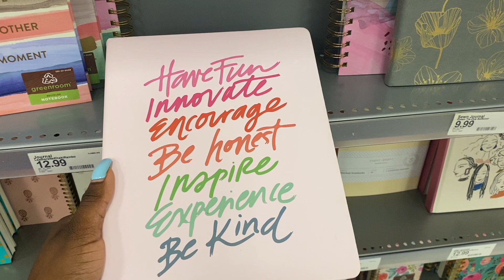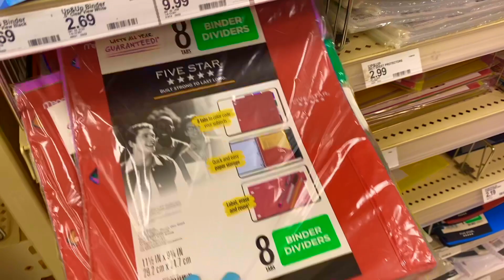Back To School Supplies Shopping || Nisha Nala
Hey guys, today I decided to go school supply shopping and I thought I should bring you guys along with me! I hope you guys enjoyed today's video! Let me know what you guys thought of today's video!

how old am I? Wouldn't you like to know
when is my birthday? April 28th
zodiac sign? Taurus
what is my favorite color? blue
where do I spend most of my time? In the library ( college student lol )